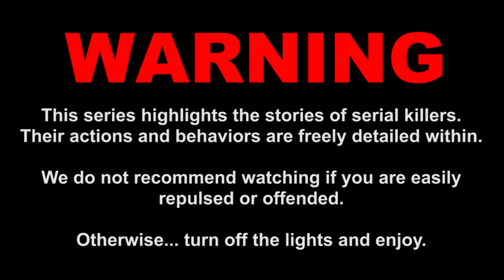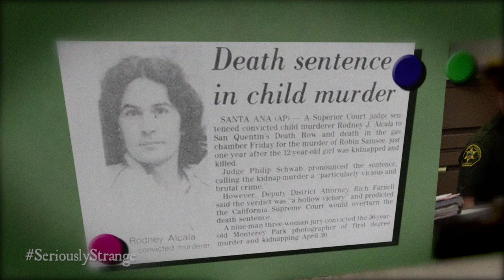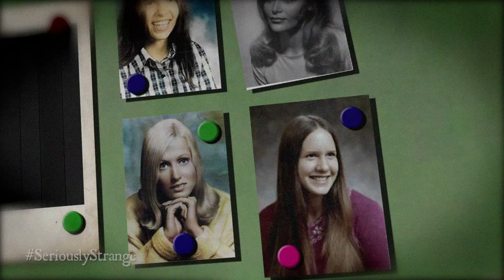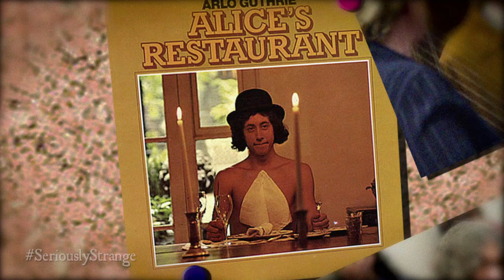DATING GAME KILLER Rodney Alcala | SERIAL KILLER FILES #28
Rodney James Alcala was an American serial k*ller and s3x offender who died of natural causes while on death row in California.